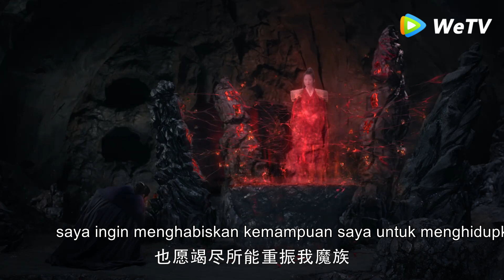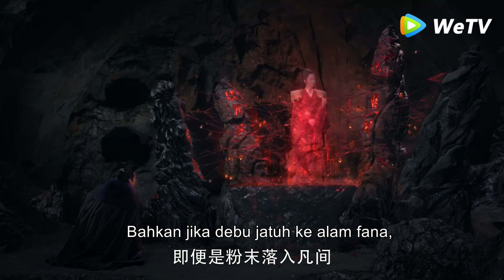Gadis Kung Fu mencari balas dendam dari penjahat, dan membuatnya tidak berdaya dengan satu pukulan!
SSSSZSS 7
Kaisar Qingqiu Ji Bai Fengjiu diselamatkan oleh Kaisar Donghua, dan Fengjiu pergi ke Istana Taichen untuk menjadi pelayan untuk membalas kebaikannya. Setelah Donghua dikunci ke dalam sepuluh alam teratai jahat, Fengjiu berubah menjadi seekor rubah untuk menyelamatkan Donghua. Sejak saat itu, Fengjiu menemani Donghua sebagai rubah roh.